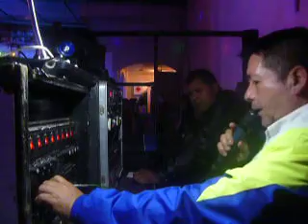JORGE FRAUSTO 3-3 CHIMALHUACAN 27 DE SEPTIEMBRE